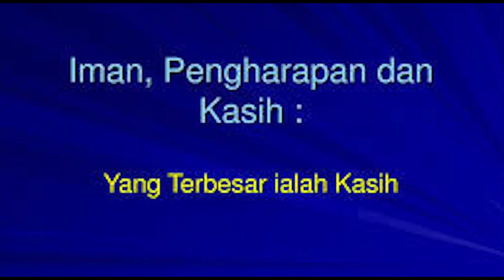Pdt.Ridwan Hutabarat 2011 -"Yang Terutama " (Khotbah Kristen).